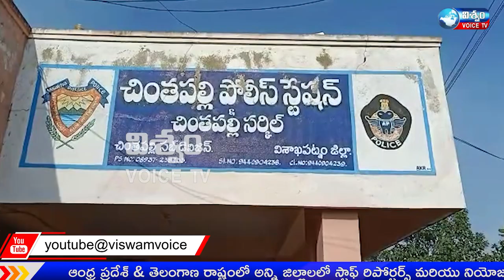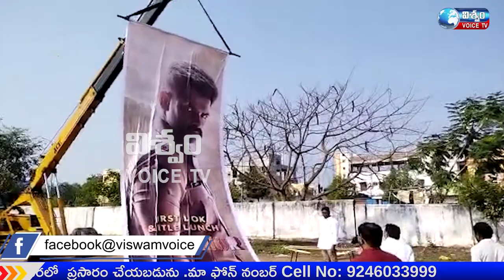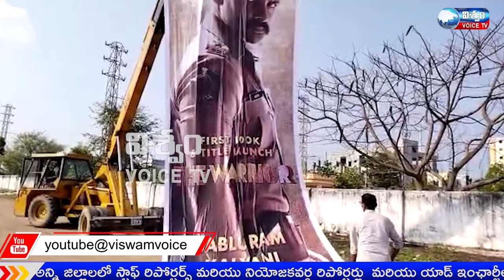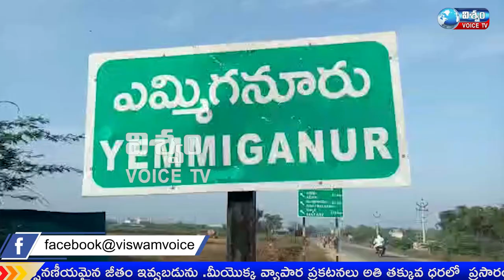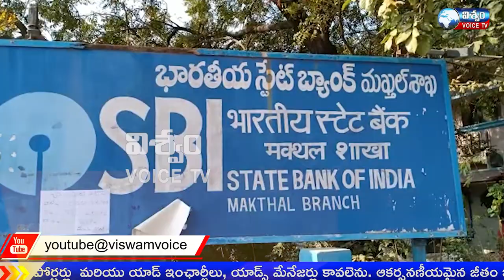VISWAM VOICE NEWS||18-01-22